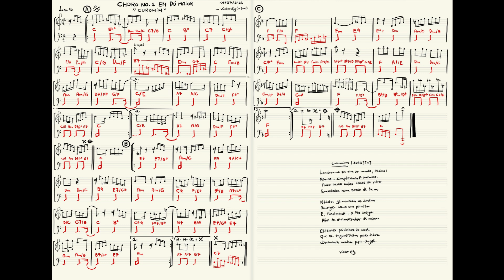Víctor Diz - Choro No.1 em Dó Maior, "Curumim"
Primeiro chorinho de uma série de 24 peças! Tô fazendo uma em cada tonalidade maior/menor. Esse aí ficou numa pegada do Paulinho da Viola... nas suas devidas proporções, claro! Rsrsrs.

Foi baseado num poeminha:

Curumim (2024) [II]

Lembro-me que vim ao mundo, assim:
Menino - simplesmente menino.
Trouxe nessas mãos cacos de vidro
Embolados num novelo de brim

Nódulos germinavam no jardim
Amargos como um pirulito
E, finalmente, o fio índigo
Pôde se desemaranhar de mim

Elétricos peixinhos de cerol
Que se engendravam pelos dedos
Docemente, minha pipa-anzol.

víctor diz